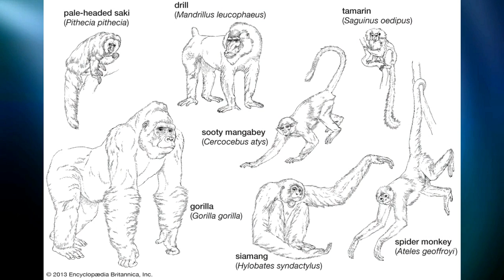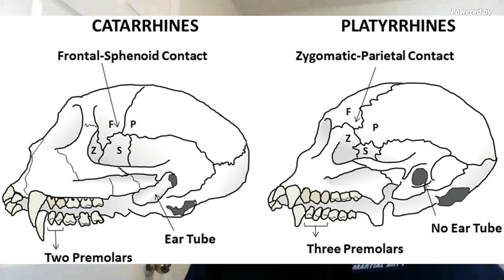How Monkeys Discovered the New World ~ with ANDREW HOLMES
Primates evolved in Africa - so how did monkeys get all the way to South America? To make things even more intriguing, a fossil an extinct ancestor of modern monkeys has now been found in the New World.

ANDREW HOLMES is a paleoanthropologist & PhD candidate at the University of Toronto - studying the evolutionary history of ancient apes. He returns to Evolution Soup to talk with MARK about monkeys of the Old & New Worlds, and their astounding transatlantic journeys. (Fully illustrated interview)

LINKS FOR ANDREW HOLMES:

Twitter and Instagram: @anthroholmes

👉🏿FOLLOW Evolution Soup Twitter & Instagram! @evolution_soup

Creative Commons.